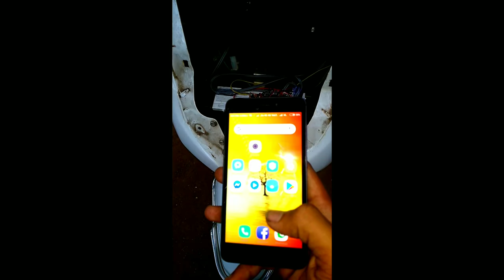Smart Phone Controlled Scooter By Tech Beats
Welcome to Tech Beats
This is a simple project which can be easily done  a smart phone controlled engine to turn it ON and OFF by connecting engine through WIFI .
Components :
Nodemcu
2 relay
transistor - BC547
1K 2 Resistor
LM 7805
source code you can download from the github :
This video is by Tech Beats